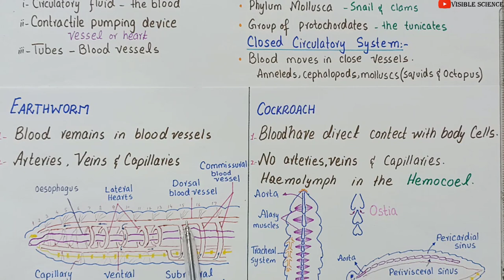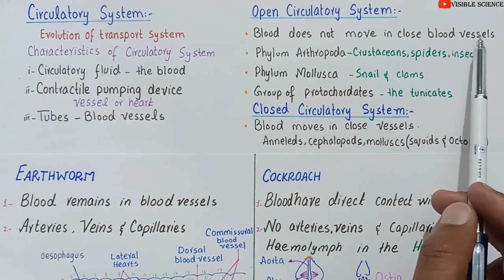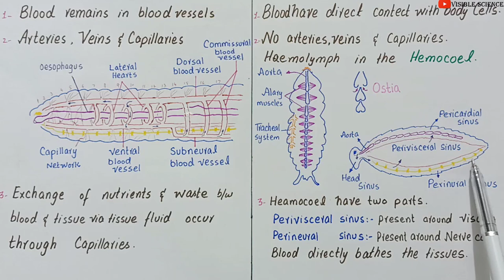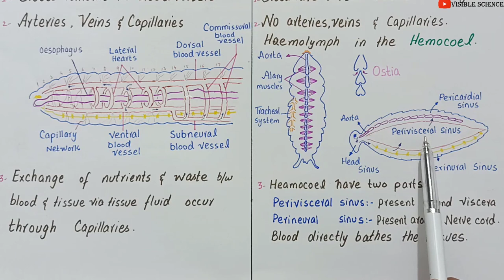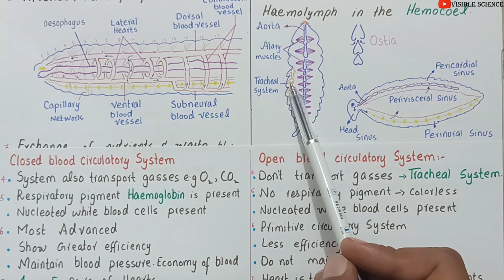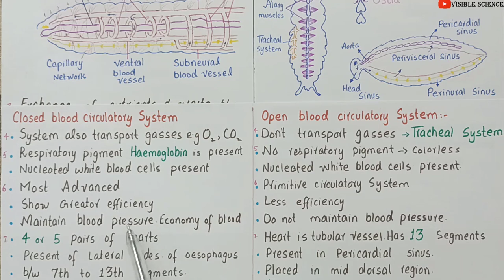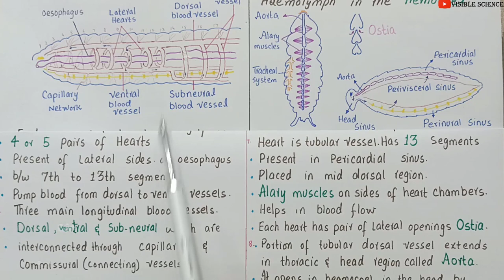Open and closed circulatory system | class 11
CIRCULATORY SYSTEM
In the body of larger and complex animals, there is very little exposed surface area to volume ratio.
Most of the cells are not exposed to the external environment directly and it becomes very diicult
to transport materials by simpl difusion. Complex animals have evolved transport systems in the
form of blood vascular system or circulatory system.
Characteristics of Circulatory System
A circulatory system accounts for rapid mass low of materials from one part of the body to the
other, where difusion would be too slow.
There are three characteristics of a circulatory system.
(A) A circulatory luid - the blood.
(B) A contractile pumping device - which may be the modiied blood vessel or a heart.
(C) Tubes, which can transport the circulatory luid (blood) to and from cells of the body These
 tubes are the blood vessels. Materials must be exchanged between the circulatory luid and
 other body cells.
Open and Closed Circulatory System
The circulatory systems of animals are divided into two main types:
a) Open circulatory system: It is observed in animals belonging to Phylum Arthropoda (crustaceans,
spiders, insects) and Phylum Mollusca (snails and clams) and group of protochordates, the tunicates.
b) closed circulatory system: It is observed in animals belonging to annelids,cephalopod molluscs
(squids and octopus), echinoderms and vertebrates.
The diferences between open circulatory system and closed circulatory system would be clear by
studying the comparison between circulartary systems of earth worm and cockroachClosed circulatory system e.g.
Earthworm (Pheretima)
Open circulatory system e.g.
cockroach (Periplaneta)
1. Blood always remain in the blood vessels, and
does not come in direct contact with other cells
of the body.
1. Blood does not remain enclosed in the blood
vessels and comes in direct contact with other
body cells, and bathes them.
2. Inter connected system of arteries , veins, and
capillaries present.
2. There are no typical arteries, veins, and
capillaries and for much of the time the blood
called haemolymph lows in the cavities or
sinuses of body cavity (hoemocoel) around the
viscera (perivisceral sinus) and around the nerve
cord (perineural sinus).
3. Exchange of nutrients and waste products
between the blood and tissues via tissue luid
occurs through capillaries.
3. Exchange of nutrients and waste products
between the blood and tissues occurs when
blood directly bathes the tissues.
4. The system also transports gases i.e. oxygen
and carbon dioxide.
4. This sytem does not transport gases i.e.
oxygen and carbon dioxide (these gases are
transported by tracheal system).
5. Respiratory pigment haemoglobin is dissolved
in blood. Nucleated white blood cells are present.
5. No respiratory pigment and blood is colourless
in which nucleated white blood cells loat.
6. This is regarded as the most advanced type,
having greater eiciency, maintaining the blood
pressure and economy of blood volume.
6. This is regarded as primitive having lesser
eiciency and does not maintain blood pressure.
7. In earthworm there are 4 or 5 pairs of lateral
hearts present on the lateral side of oesophagus
in 7th to 13th segments. Hearts pump the blood
from the dorsal to the ventral blood vessel.
7. In cockroach the heart is 13-chambered,
tubular vessel present in the pericardial sinus
and placed in mid-dorsal region below terga in
abdominal region. On the side of the pericardial
sinus there are alary muscles helping in the
low of blood. Each heart chamber has a pair of
lateral openings, the ostia.
8. There are three main longitudinally running
blood vessels, dorsal, ventral and sub-neural,
which are interconnected through capillaries
and commissural vessels.
8. The portion of the tubular dorsal vessel
which extends in the thoracic and head
region is called the “aorta”. It opens
anteriorly in the haemocoel of the head by
funnel shaped opening.
9. The dorsal vessel collects blood from the 14th
segment backwards. In the irst 13 segments
it becomes distributing channel and sends its
blood to hearts and anterior end of the body.
Ventral vessel is the chief distributing vessel with
backward low.The subneural vessel is collecting
vessel and the low of blood is backwards. It
communicates with dorsal blood vessel through
commissural vessels.
9. The low of blood from heart to, aorta to,
haemocoel in head, to perivisceral sinus,
to perineural sinus, to pervisceral sinus, to
pericardial sinus, and to heart through ostia